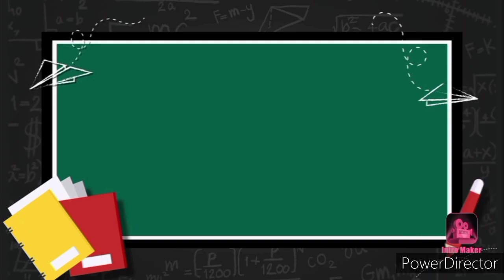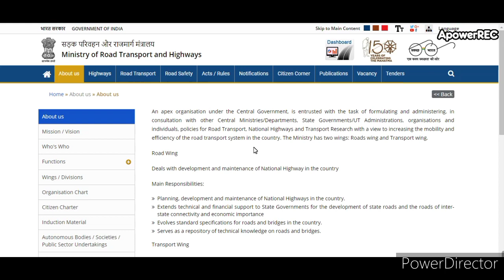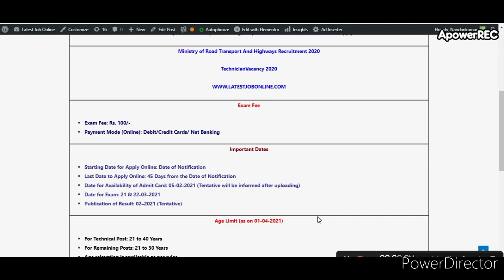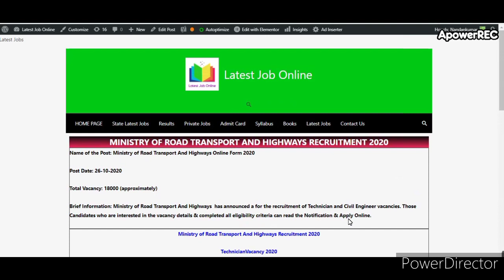Ministry of Road Transport and Highways recruitment 2020 | Post - 18000 | Sarkari Naukri Updates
Ministry of Road Transport and Highways recruitment 2020 | Post - 18000 |